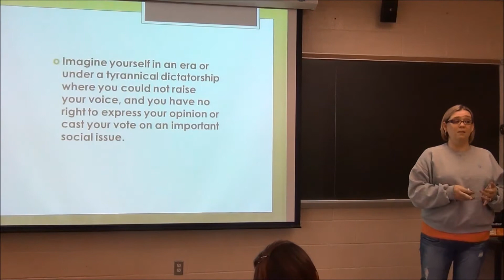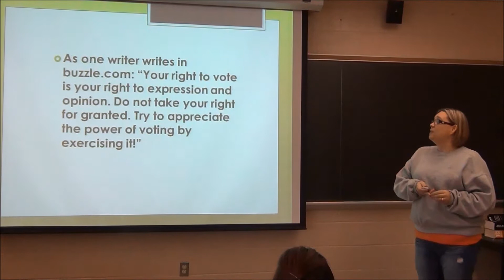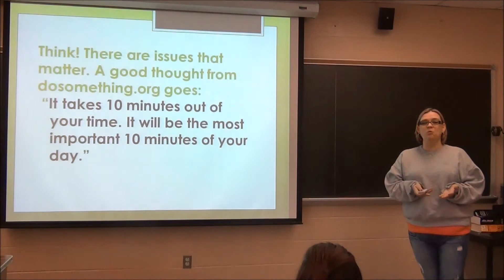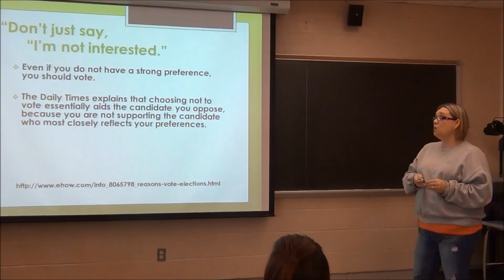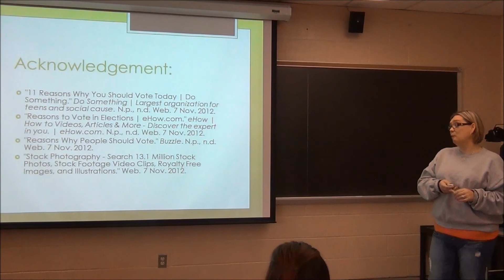Shawna Faul says VOTE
Shawna Faul tells audience to vote as it is one's right and responsibility to vote.